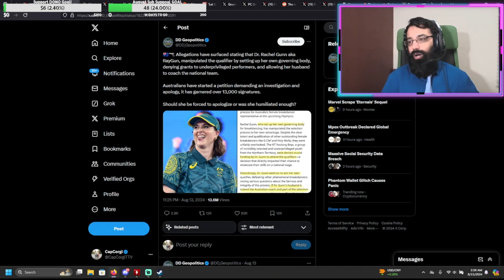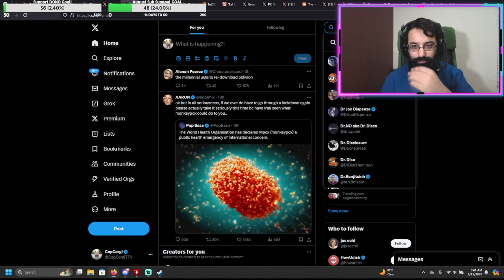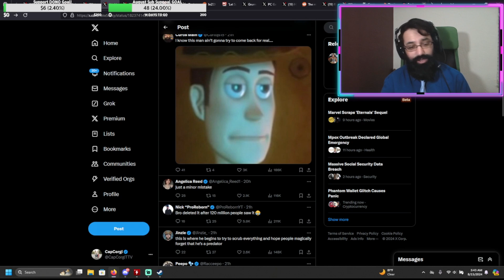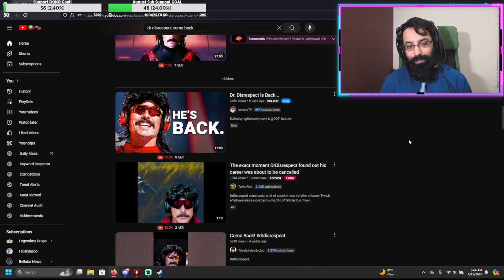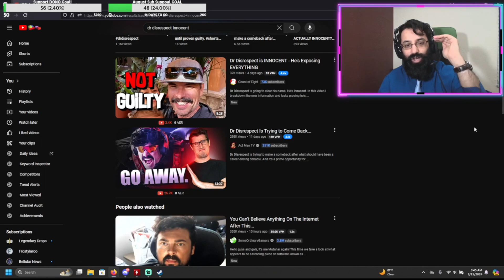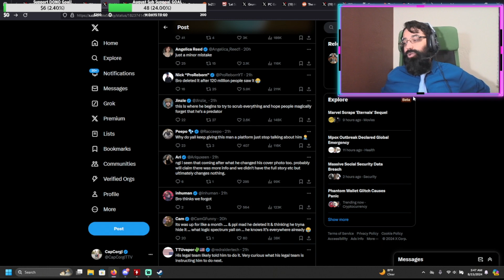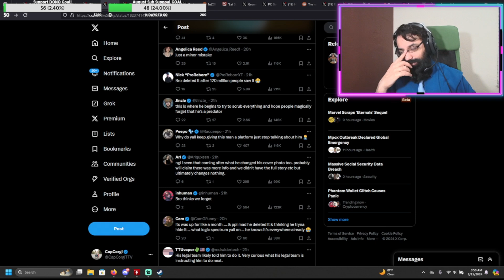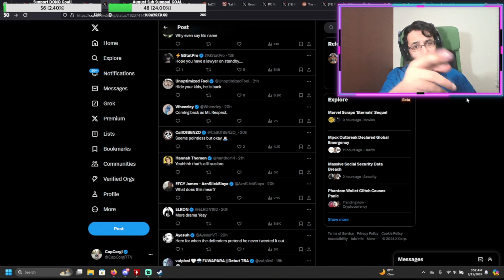UPDATE: Dr Disrespect Deleted His Admission - What Does This MEAN?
Previously, Dr Disrespect lost everything due to his inappropriate messages to a minor. His NBA 2k character, erased. Youtube, Demonetized. His own company Midnight Society, the FIRST to drop him. NFL and the San Francisco 49'ers, long gone.

However, now, he has fully deleted his admission, thinking the internet would forget. I once again deep dive into all the information about this massive update to the Dr Disrespects Minors situation. We haven't forgotten, and frankly, the world never will.

What do you think will happen next in this situation?

Original PC Gamer article of all the companies dropping Disrespect found

I stream on Twitch with FULL Variety every single night so no matter what games you enjoy, I'll be sure to have some fun for you!

If you like seeing this and other content, hop for ALL things nerdy, fun, and gaming related! I stream every single night for over 55 months and we play EVERYthing in the channel, so you're sure to find something you enjoy!